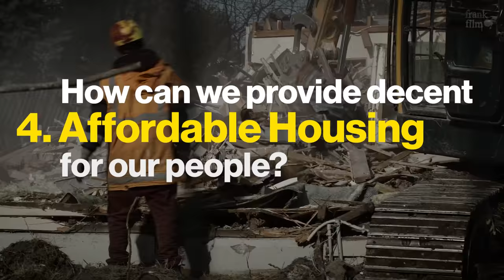Christchurch Dilemmas - Trailer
Christchurch Dilemmas is a new series coming soon from Frank Film, the creators of When a City Falls. Funded by NZ On Air and created with assistance from Radio New Zealand, the six-part series examines the major decisions facing Christchurch 5 years on from the earthquakes that devastated the city.

The first episode will launch on Monday 8th August with a new episode each Monday for 5 weeks. See the stories and have your say on Christchurch's future